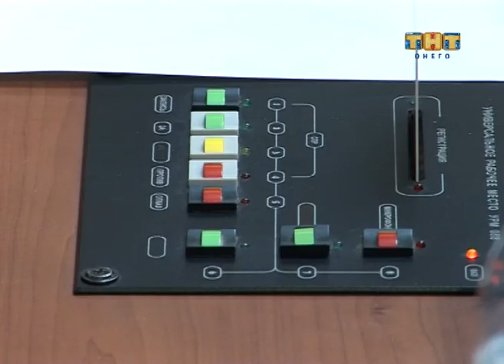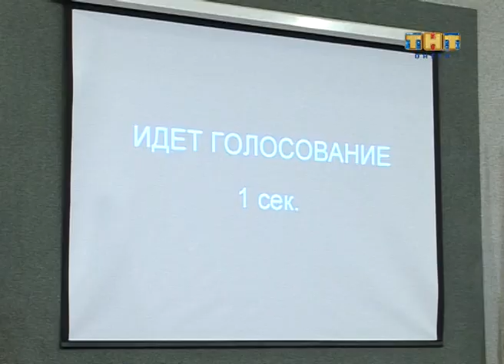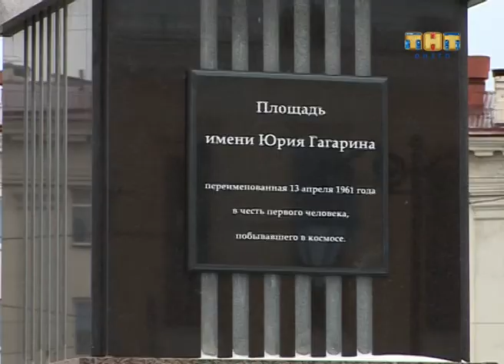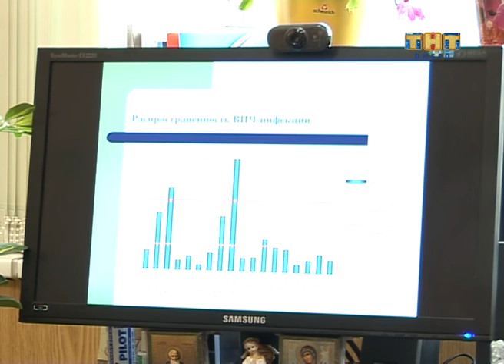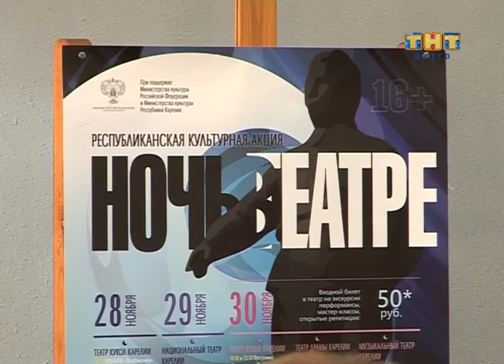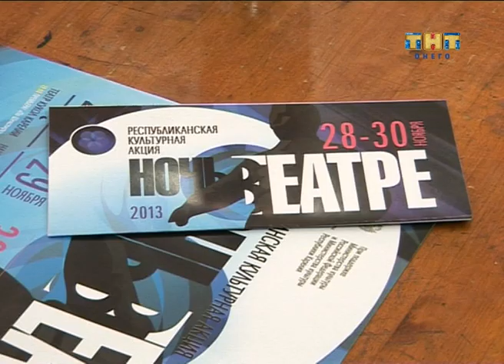Город за спиной 28.11.2013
В очередном выпуске программы:
- карельский бюджет принят в первом чтении, а вот земельные вопросы решены не полностью;
- городская администрация решила все проблемы - дело за Биг-Бэном;
- у эколога Сергея Попкова сожгли личный автомобиль: кто виноват?
- 1 декабря - День борьбы со СПИДом - как обстоит ситуация в Карелии;
- "Ночь в театре" - что ждет горожан.